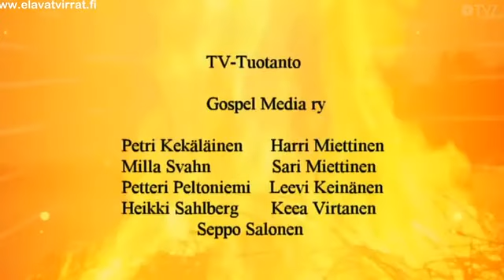Loimaan Juhannus Juhannusjuhlien päätöstilaisuus Jakso 018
Ylistystä johtaa Jani Pellikka & Sound of Heaven. Puhujana pastori Jarno Piipponen.
Loimaan juhannus
Tapahtuman järjestää Loimaan Elävät virrat -seurakunta.